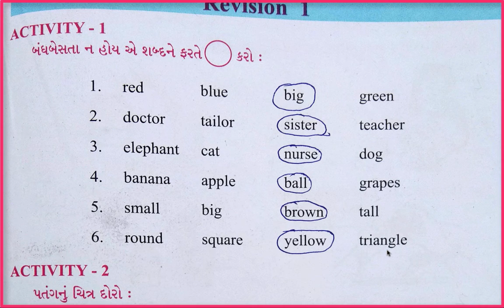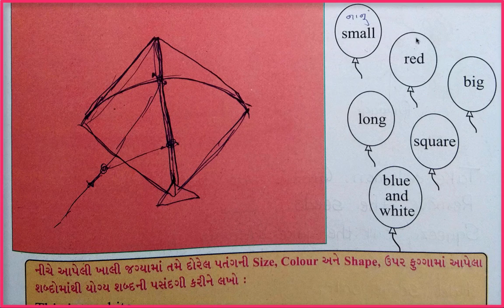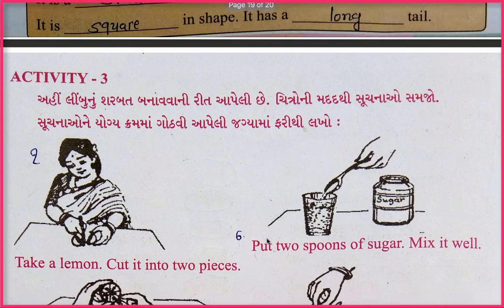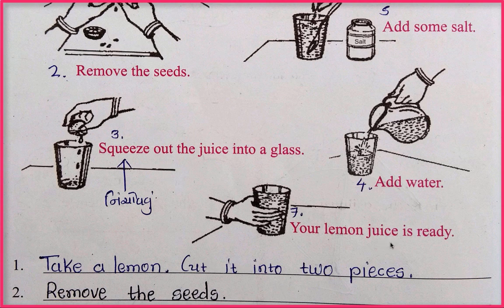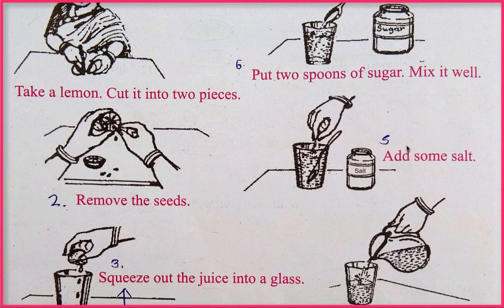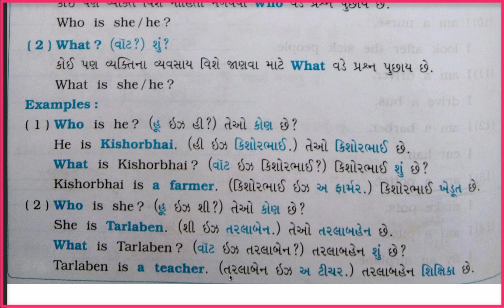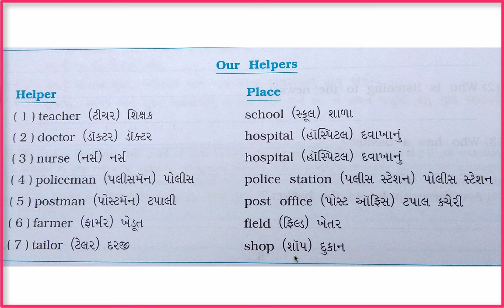Std 4 English Second Semester Unit 4 Revision 1 ધોરણ ૪ અંગ્રેજી Cha 4 અંગ્રેજી પુનરાવર્તન ૧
Std 4 English Second Semester Unit 4 Revision 1 ધોરણ ૪ અંગ્રેજી Cha 4 અંગ્રેજી  પુનરાવર્તન ૧ GCERT AND NCERT NA NAVA SYLLABUS MUJAB.GUJARAT SARKAR NI TAMAM EXAMES MATE UPYOGI.VERY HELPFUL AND HAPPY TO HELP.